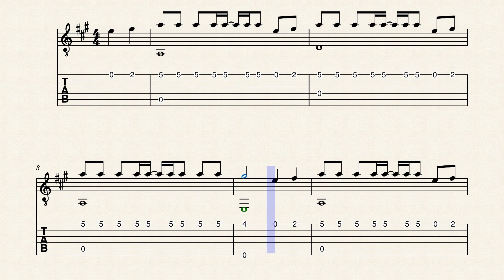Baby shark (Easy guitar fingerstyle)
Baby shark- viegla ģitāras dziesma fingerstyle tehnikā.